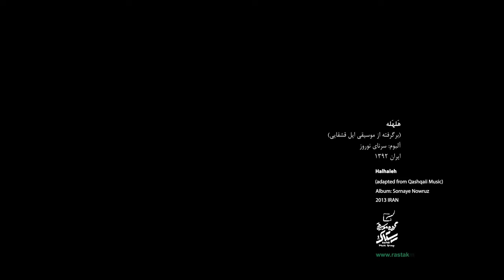Rastak- Halhaleh - Adapted from Qshqaii music (هلهله برگرفته از موسیقی قشقایی)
('Halhaleh" adapted from Qashqaii music)

Released in the album "Sornaye Nowruz"

Band Director & Tar player: Siamak Sepehri
Vocalist & Setar player: Farzad Moradi
Vocalist & player of Qashqaii Naqara: Behzad Moradi
Tar: Akbar Esmailipour
Tombak & Qashqaii Naqara: Omid Mostafavi
Double Bass: Sepehr Sa'adati
Oud: Piran Mohajeri
Setar: Sara Naderi
Daf: Negar Ezazi
Daf: Yavar Ahmadifar
Dohol: Nima Niktab
Kamancheh: Mohammad Mazhari
Kamancheh: Hosna Parsa
Santoor: Danoosh Asadpour
Ney: Kaveh Sarvarian
Karna: Yaser Navazandeh Gorji

Executive Director: Mehdi Farshchi
Producer: Majid Mohsen
Production Company: Honar Aval